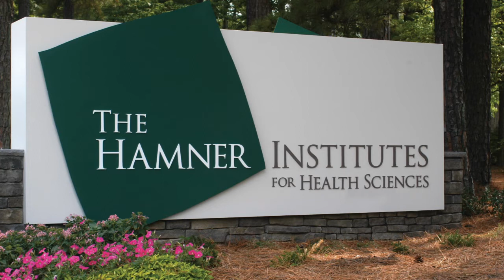2011 NC Awards for Public Service: Charles E. Hamner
Charles Hamner was born in 1935 in Schuyler, Virginia—the home of 1970s television family, the Waltons. His childhood was not unlike that of the Waltons, the storyline having been developed by his cousin, writer Earl Hamner Jr. Hamner studied animal husbandry at Virginia Tech and went on to earn three degrees from the University of Georgia, a Masters of Arts in chemistry and doctorate degrees in veterinary medicine and biochemistry. From 1964 to 1988 he worked at the University of Virginia School of Medicine, teaching surgery and biochemistry.

Hamner retired from the North Carolina Biotechnology Center in 2002 but shortly thereafter was appointed Chairman of the Board of the Chemical Institute for Industrial Toxicology, renamed the Hamner Institutes for Health Sciences in his honor. The Hamner, as it is known, guides innovative chemical and pharmaceutical development with an emphasis on product safety. He has been awarded three honorary doctorates, including one from Northern Ireland's University of Ulster, the citation there recognizing his boosts to the pharmaceutical industry in that region.